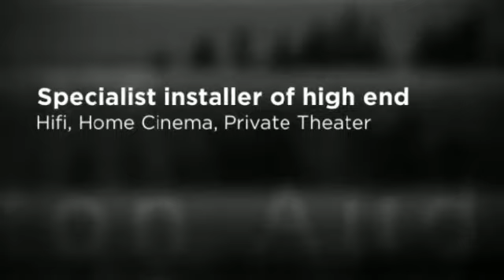Specialist Installer of High End Audio Visual Systems in London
Kensington Audio Visual Ltd is London's leading installer of high end audio visual systems and home technology, catering to top-end residential projects. They specialise in the installation of high-end hi-fi, home cinema, private theater, home automation, lighting control and security systems to clients in and around London. Kensington AV was established by Malcolm and William Stewart in 2011.